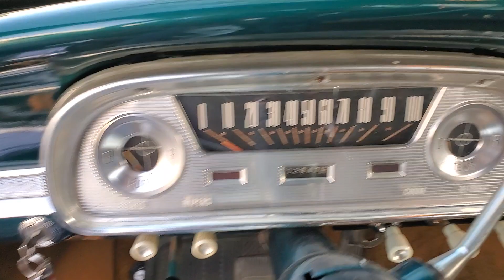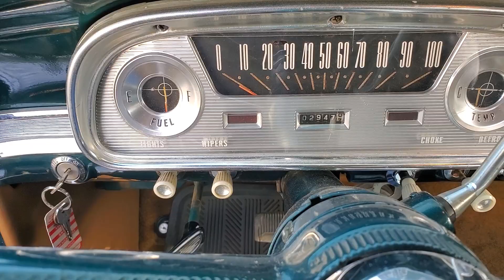1962 FORD RANCHERO - OREGON-CLASSICS